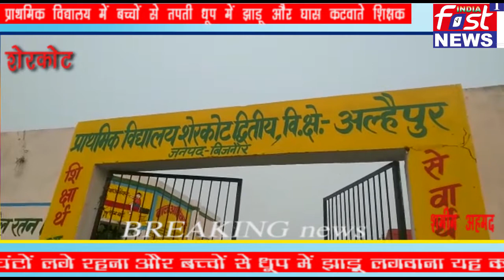शेरकोट प्राथमिक विद्यालय में बच्चों से तपती धूप में झाड़ू और घास कटवाते शिक्षक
कोरोना जैसी  महामारी को लेकर  सरकार द्वारा जहां सभी स्कूल  बंद किए हुए हैं  तथा  ऑनलाइन पढ़ाई की जा रही है वही प्राथमिक विद्यालय मैं नन्हे-मुन्ने बच्चों को बुलाकर उनसे स्कूल के अंदर की घास और झाड़ू से सफाई करवाते बच्चों से शिक्षकों का दिल तो दहला नहीं पर चलते हुए राहगीरों का दिल जरूर दहल गया।
 क्योंकि चिलचिलाती धूप में इन नन्हे बच्चों से घास और झाड़ू लगाते हुए शिक्षकों को शर्म नहीं आई क्योंकि खुद तो पंखे की हवा के नीचे पैर दूसरी कुर्सी पर रखकर फोन पर बातें कर अपनी ड्यूटी पूरी करते हैं।
 जिन्हें देखने वाला शिक्षा विभाग में शायद ही कोई अधिकारी नहीं है। जिससे इन स्कूलों के टीचरों के हौसले देखिए फोन पर घंटों लगे रहना और बच्चों से धूप में झाड़ू लगवाना यह कहां का शासनादेश है।
 जो ना तो स्थानीय जनप्रतिनिधियों को ही दिख रहा है और ना ही शिक्षा विभाग की कुंभकरण की नींद खुल रही है।
 यदि बिना बताए इन प्राइमरी स्कूलों में कोई भी शिक्षा अधिकारी जो ईमानदारी से अपनी ड्यूटी निभाता हो यदि जांच करें तो सब कुछ सामने दिख जाएगा।